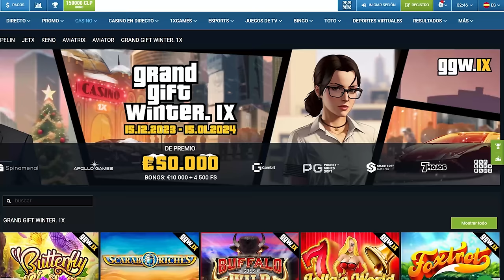LA REVANCHA VS ARTURO VIDAL😱👑⚽